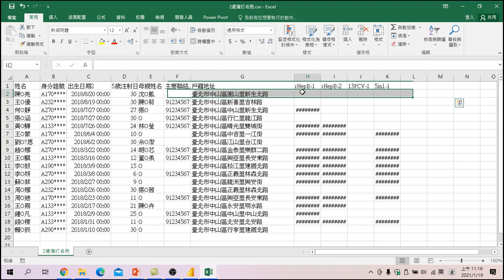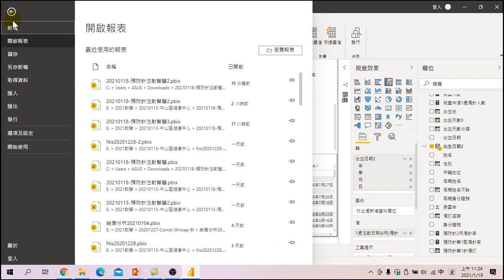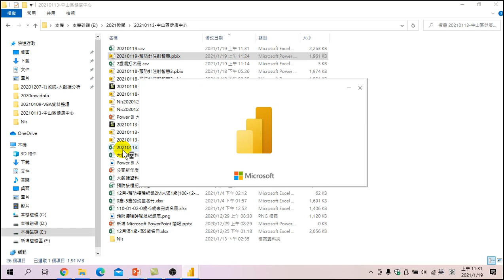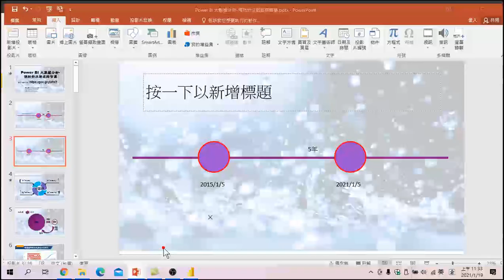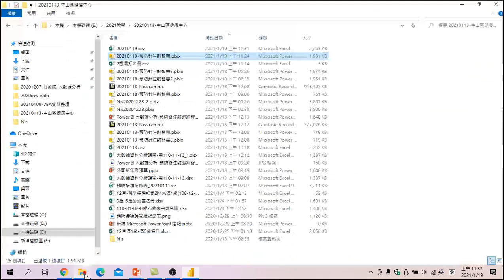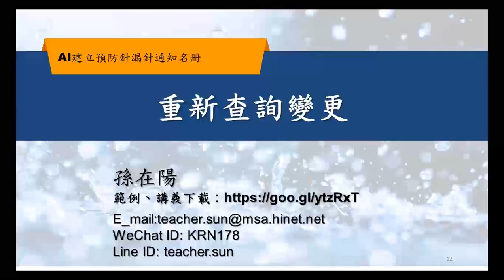短短幾分鐘教你怎麼利用POWERBI操作重新查詢變更